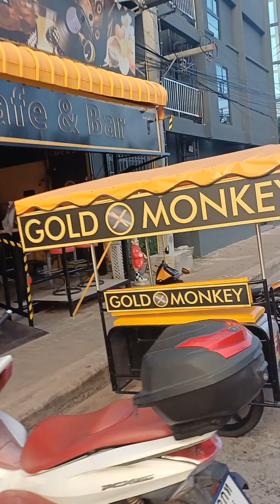EARLY MORNING BEACH WALK IN PATTAYA